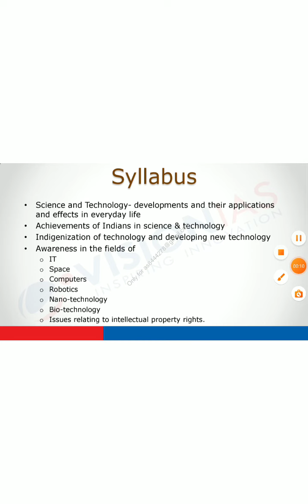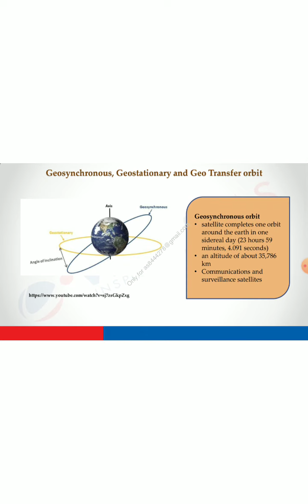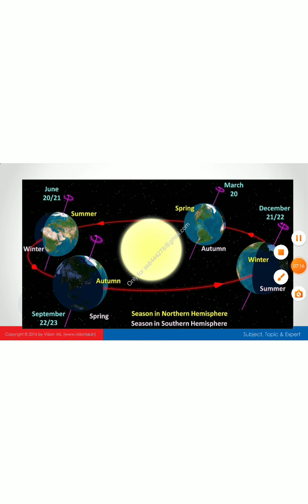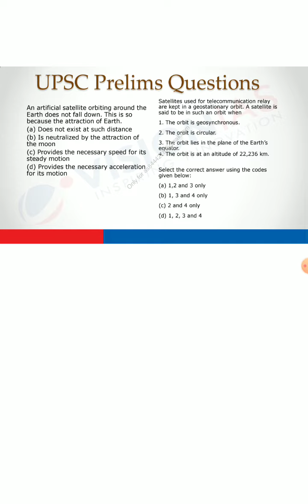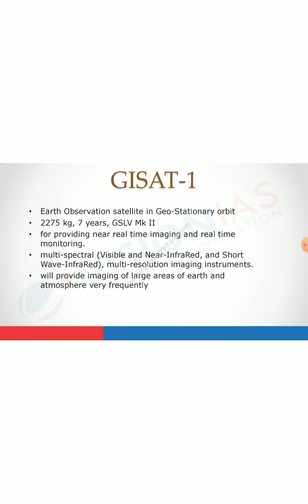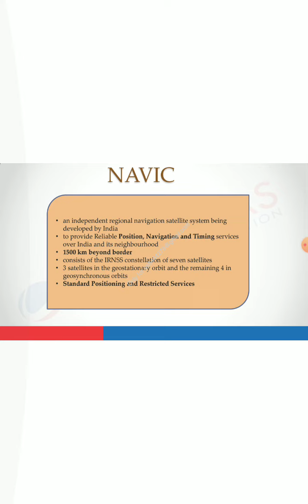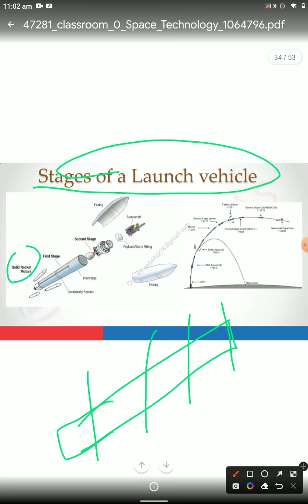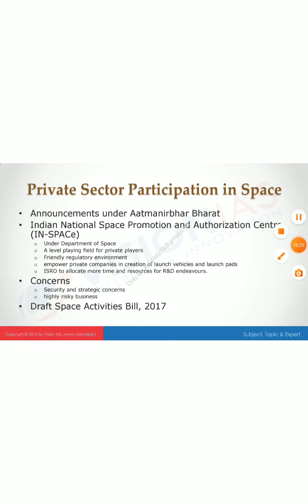science and technology UPSC syllabus and some words in use of the suns and technology#vision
major and minor port of India#how to learn transport inline transport and the port oil sectors and cargo ships in available of the overall w#vidio motivation youtube #
arden India that is the tributary and the distributary of water sectors like India and the other word WTO trade organisations like total over all the Mississippi reverse and the European and and the American rivers systems and Indian river system there is the distance between the Indian and other words like me and you this is the#vision best how how to develop a coral reefs in the Indian reason and the world what is the requirement of the coral reefs and the coral can be also generate which requirement of the temperature and which side be the requirement of the under which country can be the founded of the corals and how many the temperature and the threat in the coral reefs in the other like Indian and the overall world great barrier reefs also and Indians of the gulf of marine and the gulf of Western Ghat Indian Island and money and that is the founder of the corals in this types that is some situation global climate change index and other situation and the rising of the temperature sea levels and this is the situation of this today in the contacts of India meeting of 26ow to learn

India#major and minor port of India#how to learn transport inline transport and the port oil sectors and cargo ships in available of the overall w#vidio motivation youtube #

arden India that is the tributary and the distributary of water sectors like India and the other word WTO trade organisations like total over all the Mississippi reverse and the European and and the American rivers systems and Indian river system there is the distance between the Indian and other words like me and you this is the#vision best how how to develop a coral reefs in the Indian reason and the world what is the requirement of the coral reefs and the coral can be also generate which requirement of the temperature and which side be the requirement of the under which country can be the founded of the corals and how many the temperature and the threat in the coral reefs in the other like Indian and the overall world great barrier reefs also and Indians of the gulf of marine and the gulf of Western Ghat Indian Island and money and that is the founder of the corals in this types that is some situation global climate change